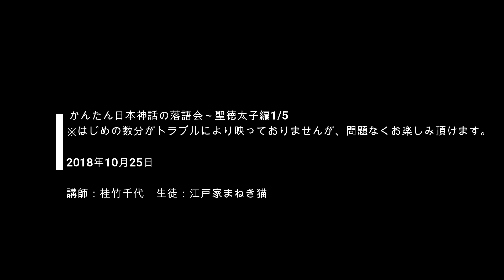笑って学ぶ日本神話～聖徳太子編1/5～聖徳太子はネコの日に没 講師：桂竹千代 生徒：江戸家まねき猫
大学院卒の古代史落語家、桂竹千代による生徒とふざけながら学ぶ神話の授業。著書に『落語ＤＥ古事記古事記』幻冬舎。

参考文献
・梅原猛1981『隠された十字架』新潮社
・武澤秀一2006『法隆寺の謎を解く』筑摩書房
・石渡信一郎2009『聖徳太子はいなかった』河出書房
・吉村武彦2002『聖徳太子』岩波書店
・田中英道2017『聖徳太子　本当は何がすごいのか』扶桑社
・井沢元彦1998『逆説の日本史②』小学館
・大山誠一1999『聖徳太子の誕生』吉川弘文館